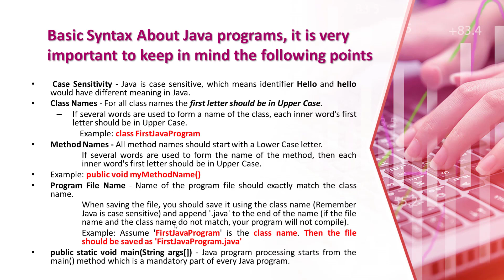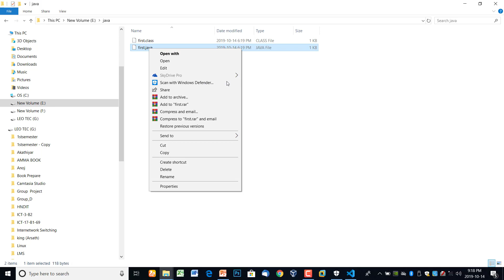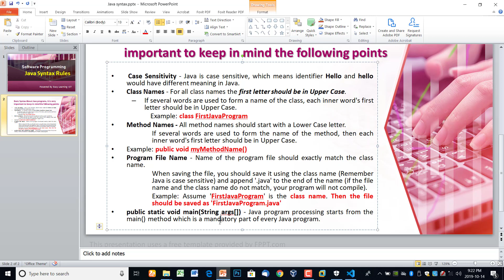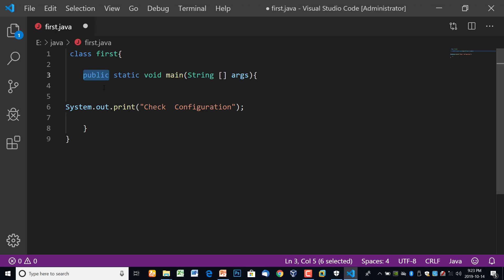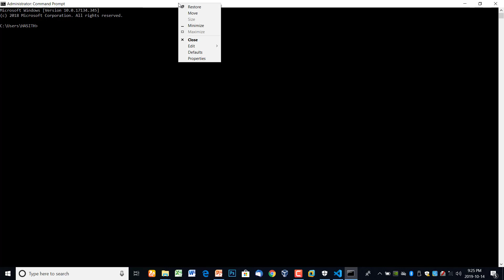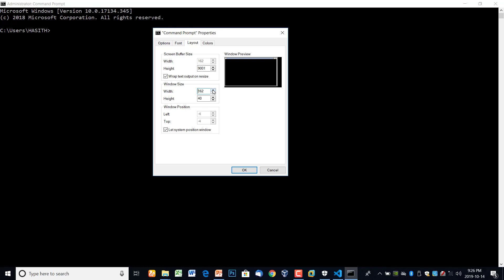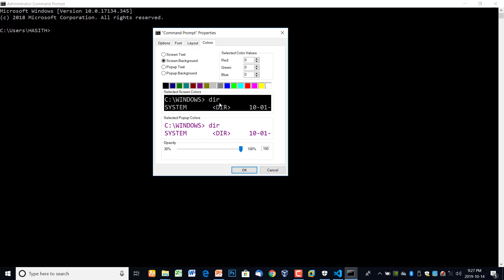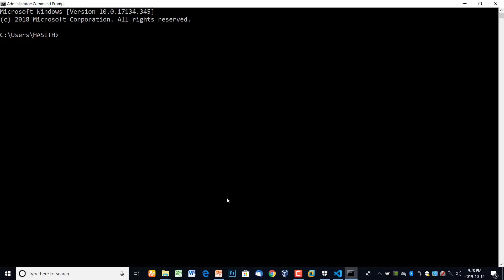Basic Java Syntax Rules in Tamil | NVQ 5 | Semester 1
If you want to learn java programming , very basically you should understand about java syntax. this videos i am going to explain about java basic syntax rules and CMD Setup.

Powered By: “Easy Learning ICT”